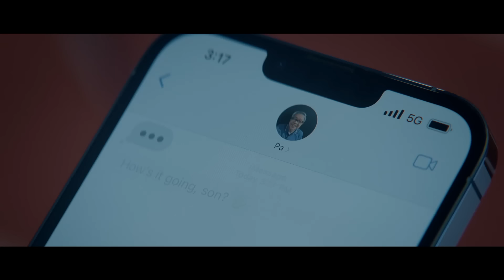Family moments made powerful with Singtel 5G and SharePlay on iPhone 13 Pro.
No matter where your family is, never miss a moment to bring them closer. Stay powerfully connected with Singtel 5G and SharePlay on iPhone 13.​